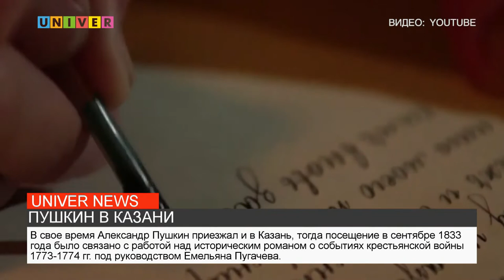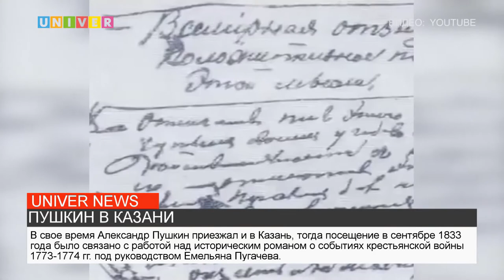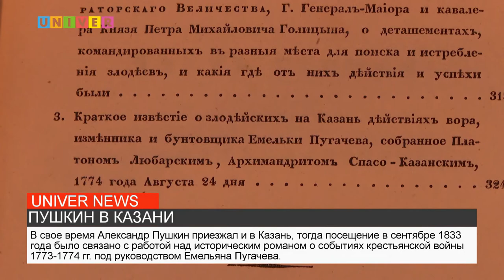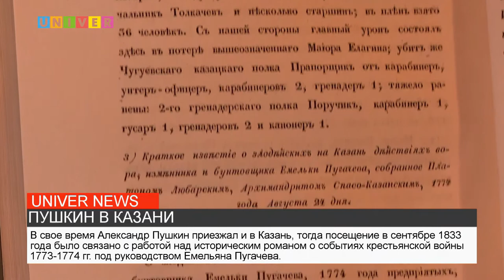ПУШКИН В КАЗАНИ